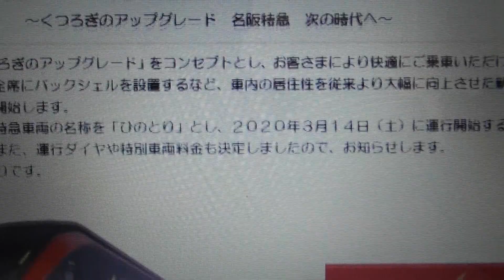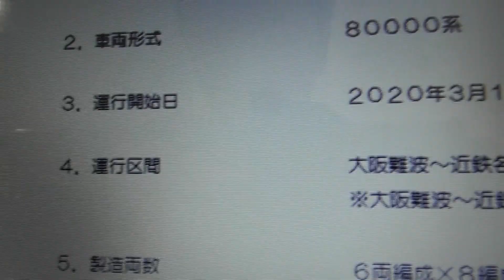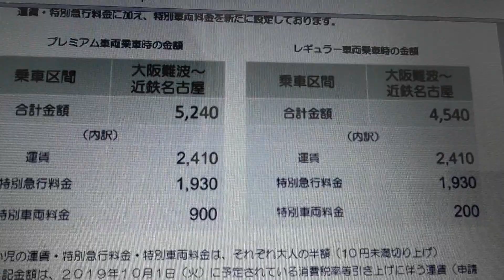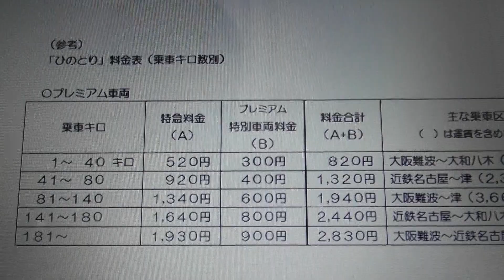🐯【速報】🐯🎉近鉄新型名阪特急🎉😻『ひのとり』😻2020年3月14日デビュー🎇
なななななななななななななんと!!本日、8月30日近鉄新型特急の詳細が近鉄のホームページで公開されました!!
名前は『ひのとり』これは、絶対運行初日乗りたい!!